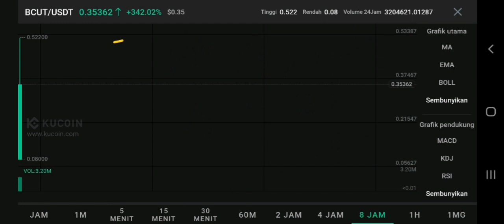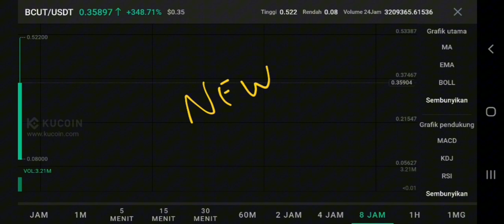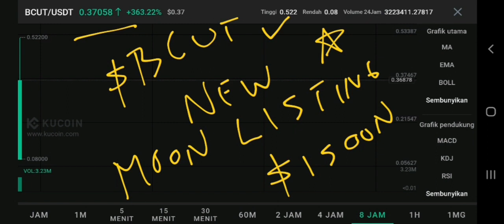BCUT COIN TO THE MOON❗ BITSCRUNCH PRICE PREDICTION $1 IS REAL⁉️ NEW KUCOIN LISTING BITSCRUNCH CRYPTO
bcut crypto pump